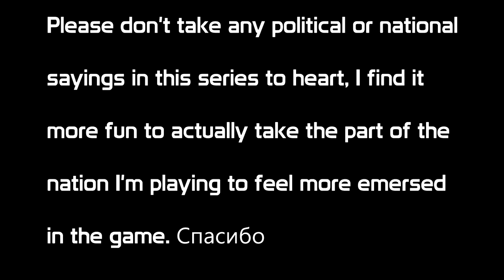Victoria 2: Forming the Soviet Union - The beginnings of WAR!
Today we are playing Victoria 2 and forming the soviet Union, we have just started and have gotten into two wars.